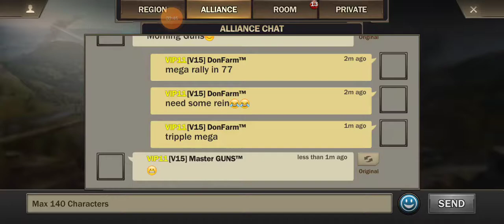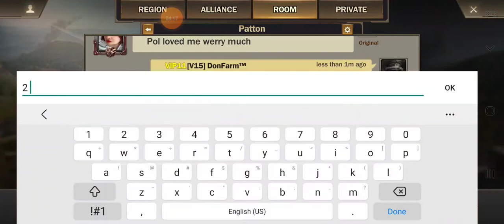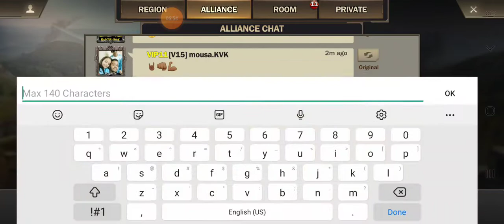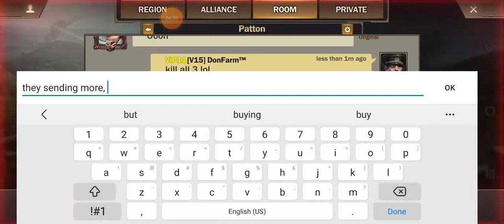Zday AVA 3/27/21 - donfarm taking tripple mega from r77